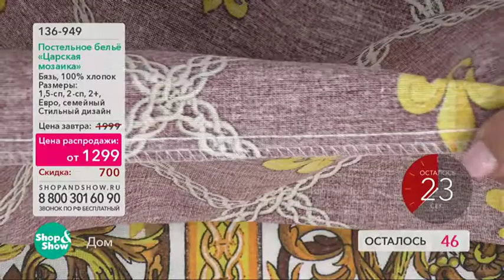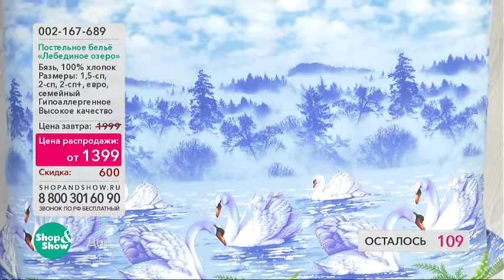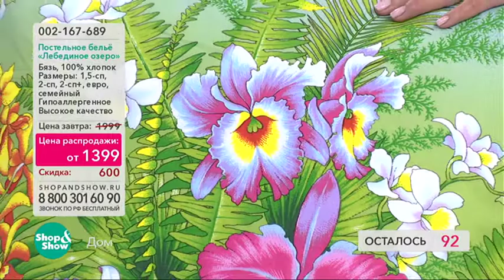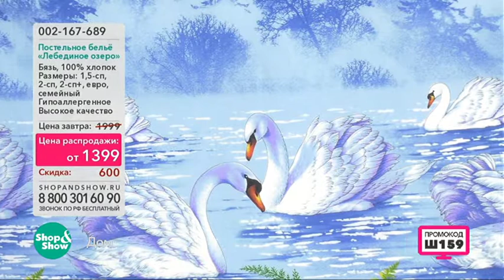record 08 05 2017 12 08